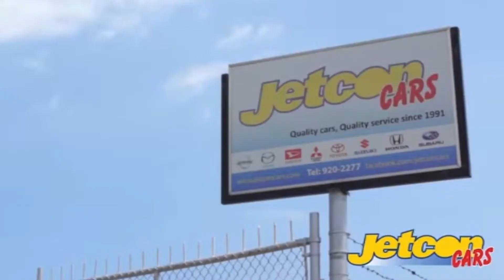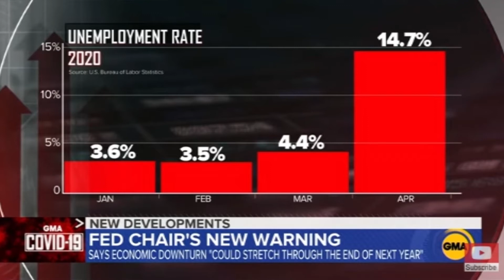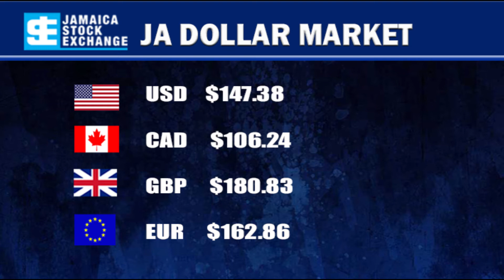JNN BUSINESS MAY 18, 2020